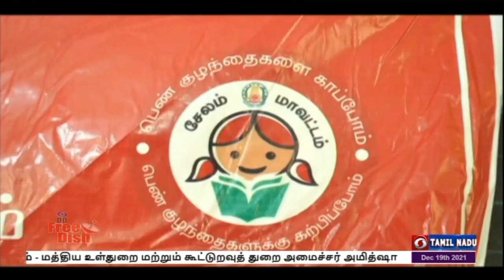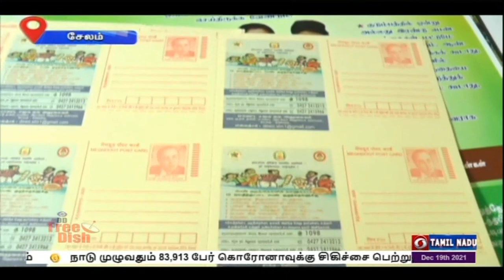PodhigaiTamilNews பொதிகைசெய்திகள்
பெண்குழந்தைகளைப் பாதுகாப்போம், பெண்குழந்தைகளைப் படிக்க வைப்போம் என்ற  மத்திய அரசு கொண்டுவந்த திட்டம் சேலம் மாவட்டத்தில் சிறப்பாக செயல்படுத்தப்பட்டு வருகிறது.